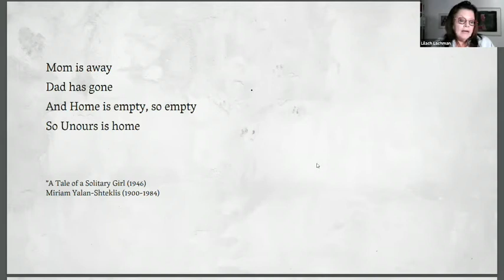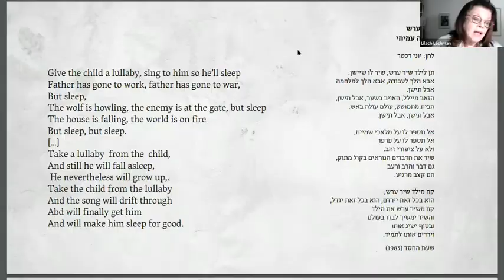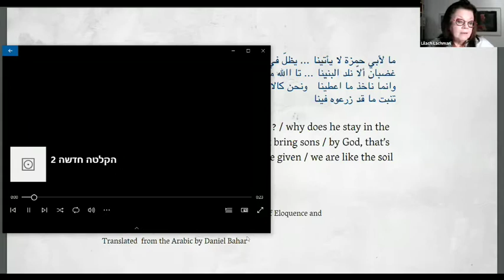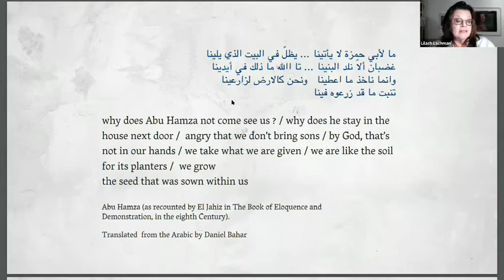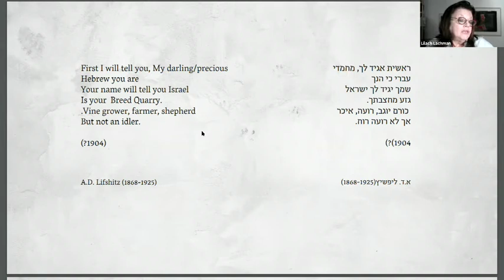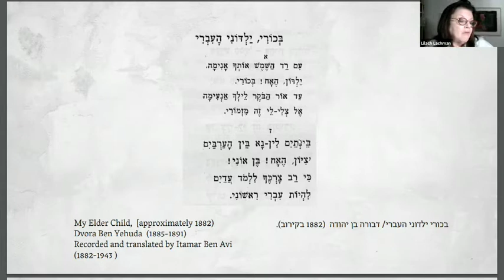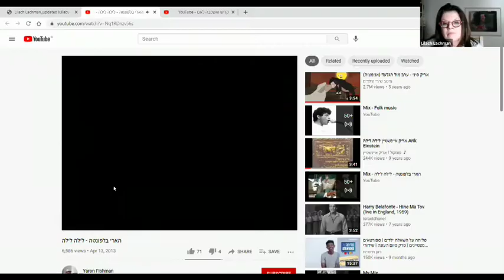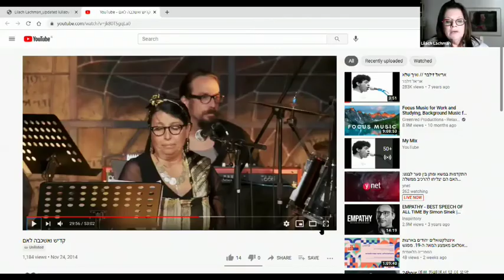Voice, Audience and Gender in the Hebrew and Arab Lullaby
Scholars Seminar with Lilach Lachman.

Lilach Lachman teaches at the Department of Hebrew and Comparative Literature at Haifa University. Since the 1990s she has been a contributor to Haaretz Book Review. She edited an anthology of lullabies that brings together a range of Hebrew poetry from East to West ("Yavo Gdi Zahav," 2015); essays on Avot Yeshurun's work ("How is it read: Avot Yeshurun," 2011), and co-edited a selection of Yeshurun's poems (2009). She translated Emily Dickinson's poems (Perhaps the Heart, 2004); recently edited a selection of Nurit Zarchi's poems "VE-At?" (Afik, 2020); and co-edited Selected Essays on her work (Gama, 2021). Her book, "Ktav Adam: Avot Yeshurun," is forthcoming (2021). Her current project focuses on the Hebrew lullaby and on poetic historiography in Israeli poetry.